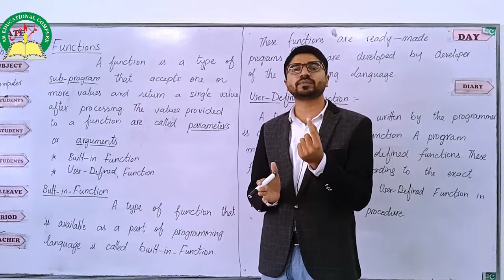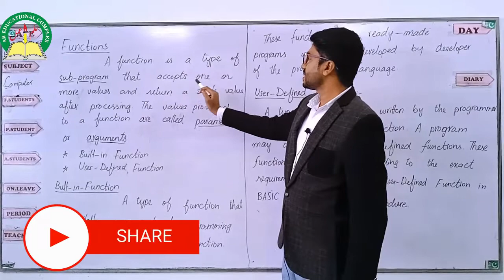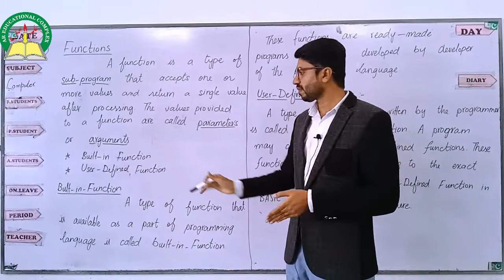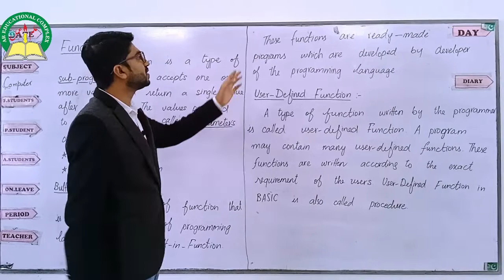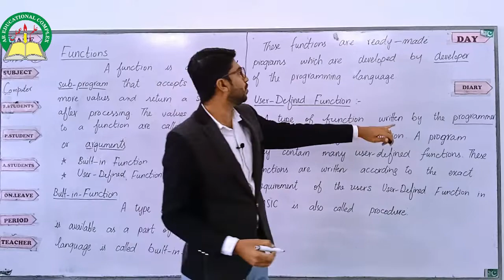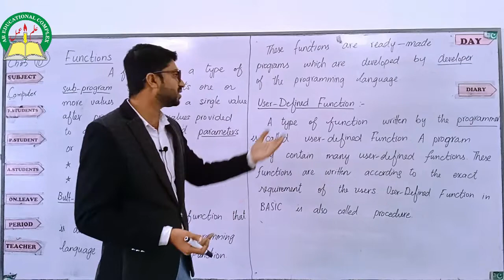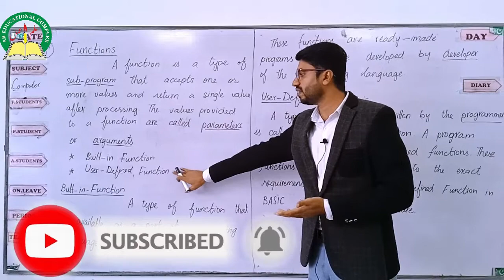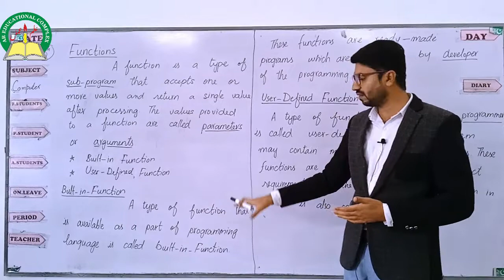Functions in programming | Built-in and User defined function | C, C++, GW BASIC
In this video we will learn about Functions and its types
working of function
propose of User-defined function and Built-in function
Concept and types of functions
Advantages of using functions